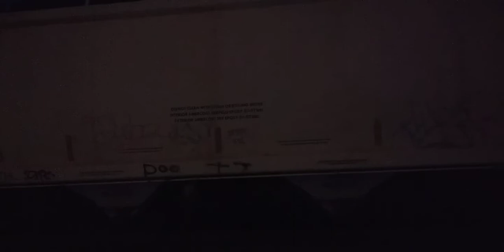BIG CSX Local!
I Didn't Hear The Train ID but He Sure Was Cool!